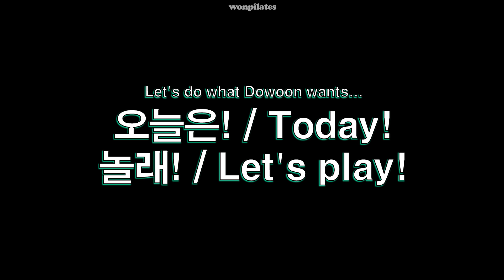If DAY6 were to run the company...